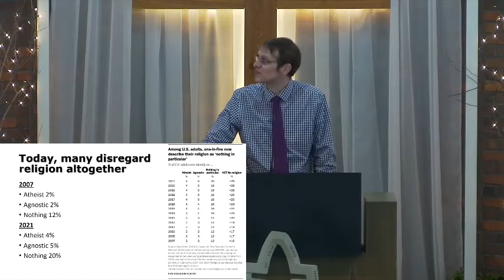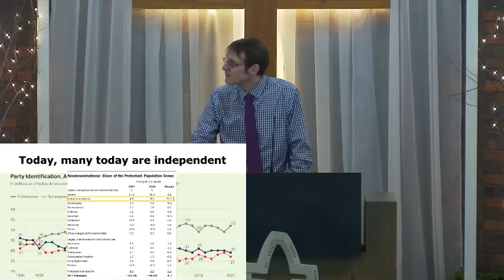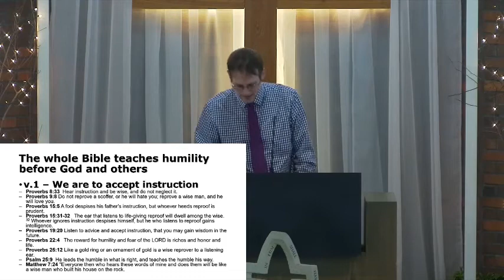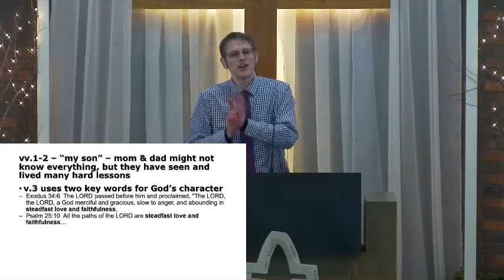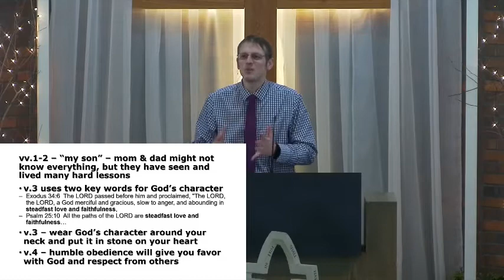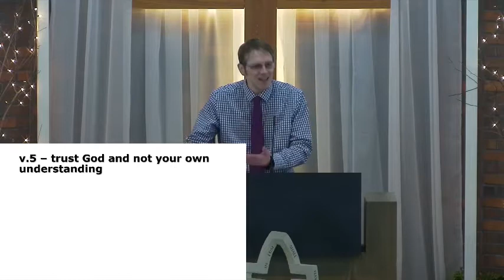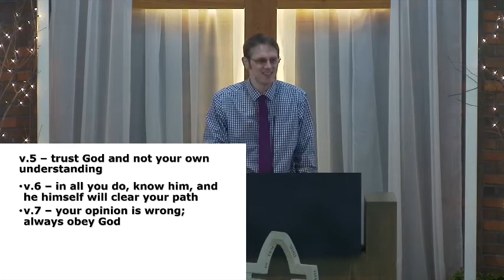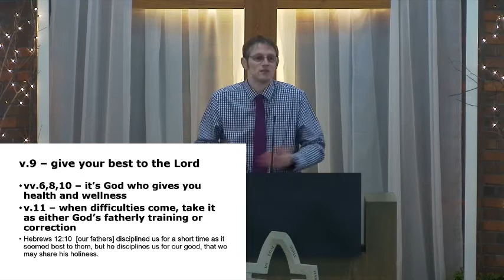Fading Virtues: Humility - Proverbs 3:1-12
As new technologies change our habits and thinking, certain kinds of godliness are going to be rarer to find and more difficult to practice. Humility is going out of style in that more people are relying on their own judgment over experts, pushing aside all religion and going independent from larger groups. Proverbs upholds taking instruction and humble obedience to God over our own understanding.
February 13, 2022 AM sermon at North Blendon Christian Reformed Church